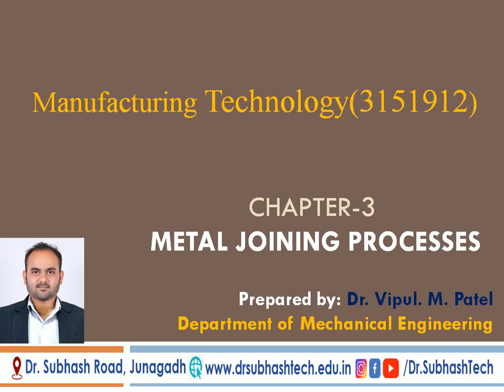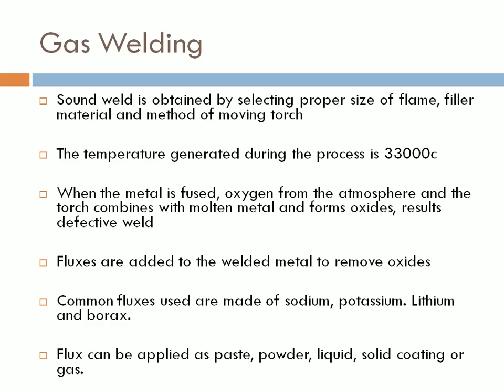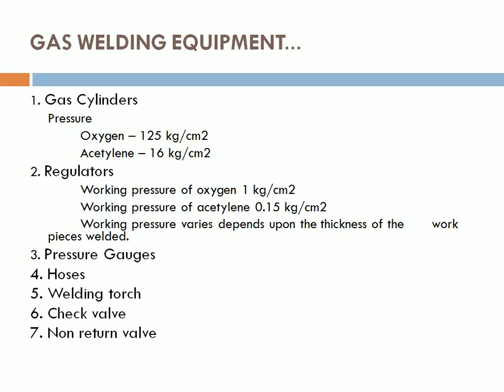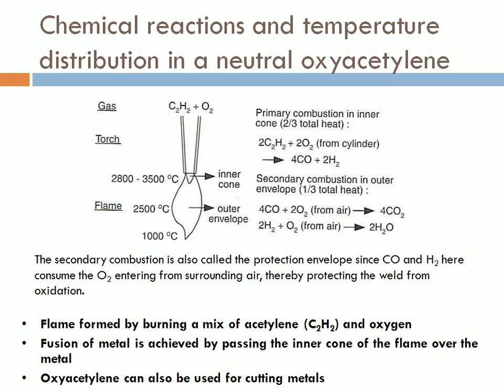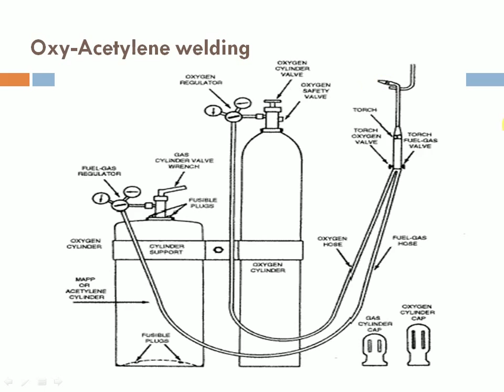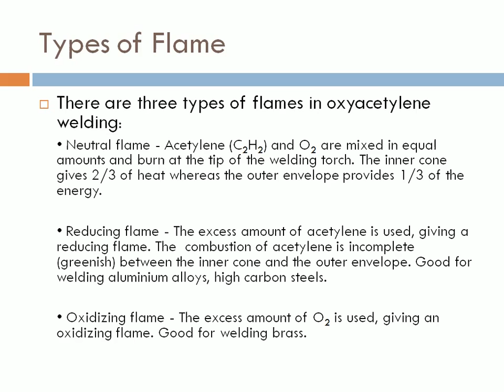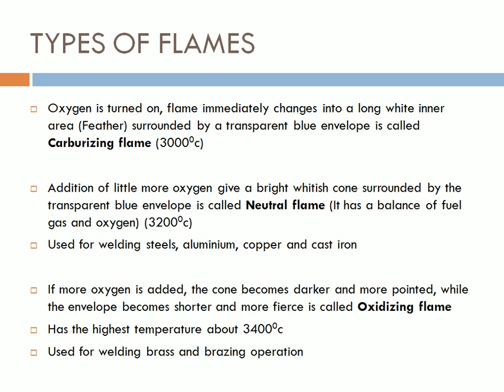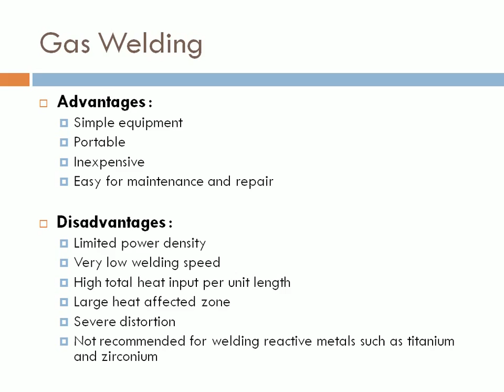MT_Ch 3_Gas Welding, Gas Cutting, Types of Flame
By Dr. Vipul M. Patel